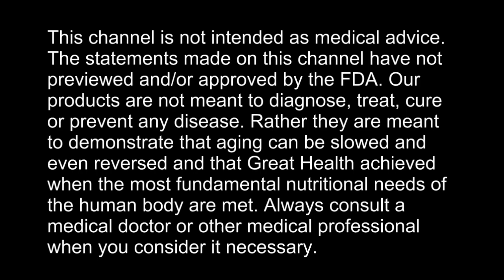How to Have Strong Bones